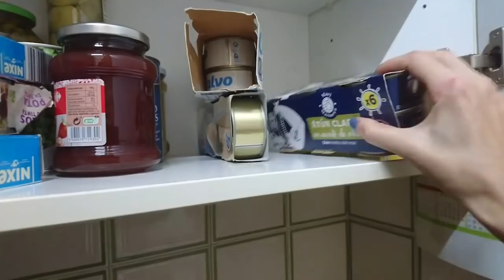Cómo tengo organizada la despensa